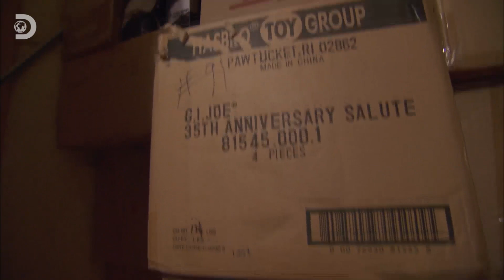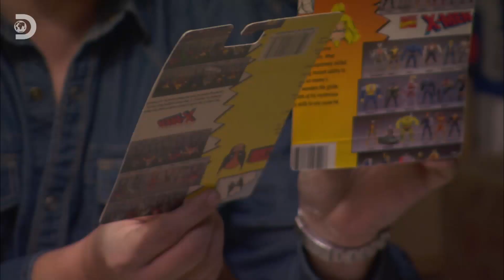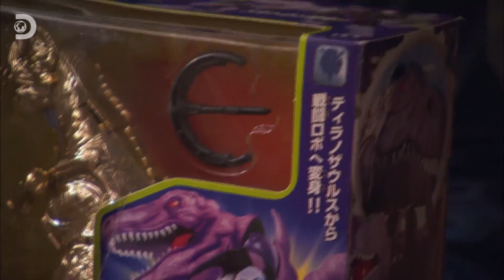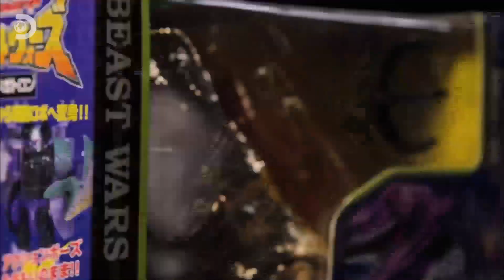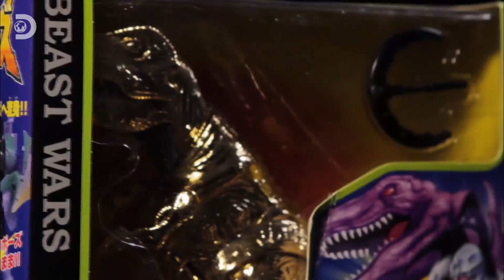Единороги или сосиски? | Охотник за игрушками | Discovery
История Джордана Хемброу — история того, как хобби стало бизнесом. Он путешествует по всему миру, чтобы найти редкие коллекционные игрушки с историей.
Какая судьба у его новых находок? Смотри прямо сейчас!

И следите за его успехами по субботам в 14:40 (мск) на телеканале Discovery!